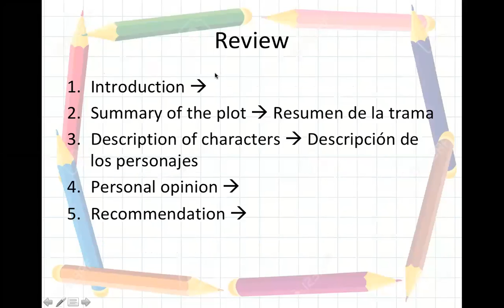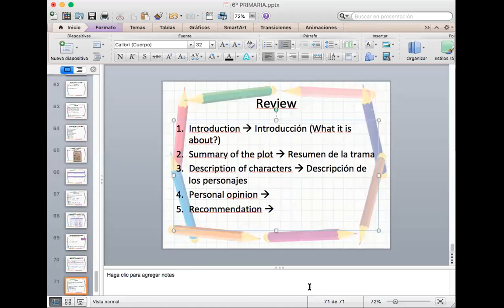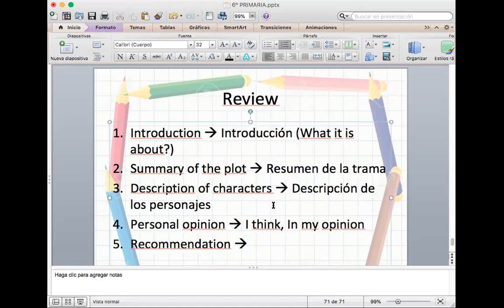6º Primaria-Inglés "Review of a performance"